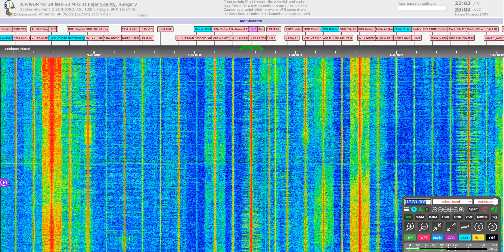Radio Ukraine 1st program at New Year's Eve (1278 kHz)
Recorded via my remote setup at 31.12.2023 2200 UTC